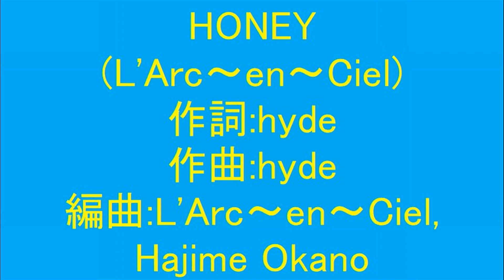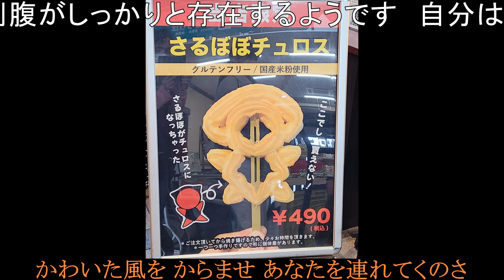HONEY(L'Arc～en～Ciel)をライン録音で歌い直してみた(TAKE２)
1998年　10thシングル　オリコン１位
【NTTパーソナル関西】CMソング
【スーパーサッカー】エンディングテーマ
タイアップが付いた事もあり、ラルク初のミリオンセラーにしてベストセールスの代表曲！
ロックバンド、L'Arc〜en〜Cielには、やはりノリノリの曲が合いますね＼(^o^)／

新年早々、【やっぱ好きやねん(やしきたかじん)】 )を
UPしましたが、やっぱり自分にはロックの方が似合っていると思います
いつもGLAYのリクエストを頂く方から、ラルクも歌って下さいといただいたので、
６年ぶりに歌い直してみました
(６年前の歌唱と比べると、確実に声に若さが無いですね(；＾ω＾))

※機械の不調で音が割れてますが、ご了承ください

※　以前もUPしてました(TAKE１： )が、